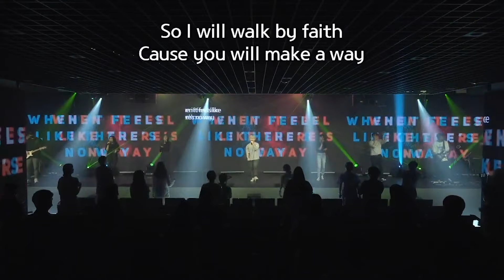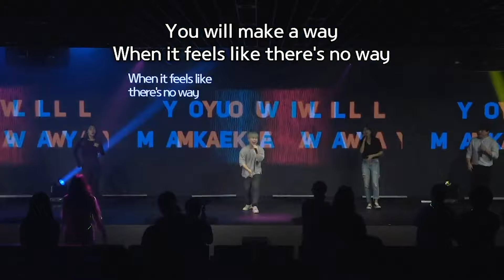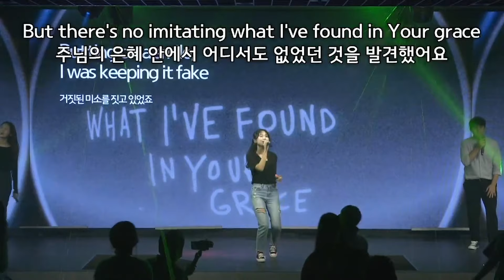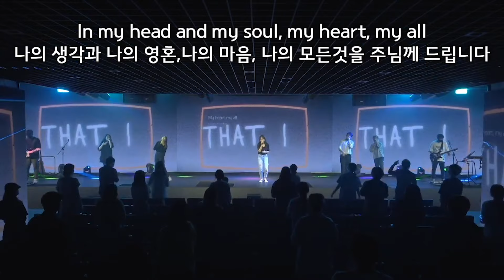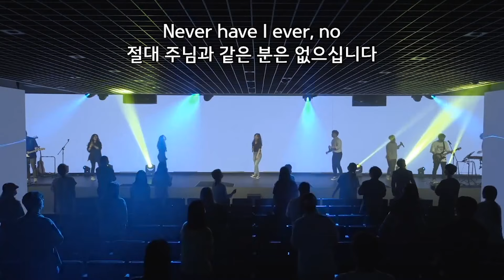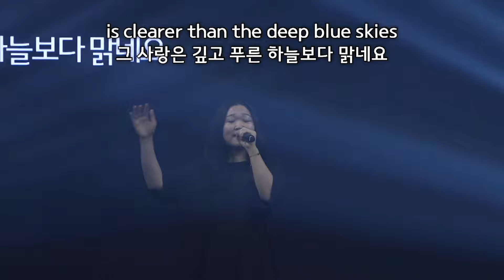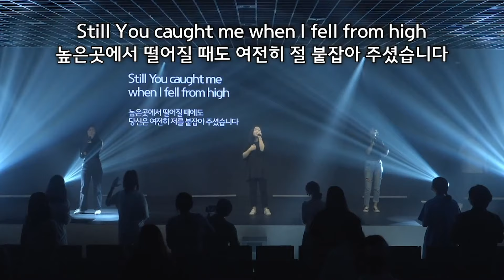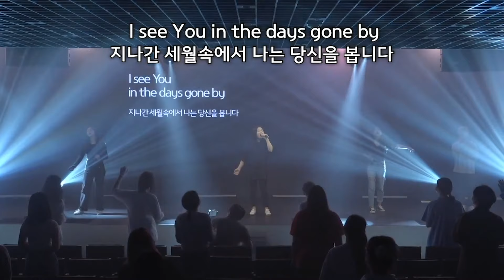7월 26일(July 26th 2020)| 뉴사운드 주일예배 LIve(Sunday service) | BlueChip worchip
200726 뉴사운드 주일예배 (Bluechip worship)

TIME STAMP
1. 춤추는 세대(Dancing generation) 0:05
2. WaveWalker-Citizen way 5:32
3. Never have i ever- Hillsong Y&F 8:50
4. Days gone by- Hillsong Y&F 12:11
5. Forever reign- Hillsong United 16:00
6. 예수님 그의 희생 기억할때(Once again) 20:25